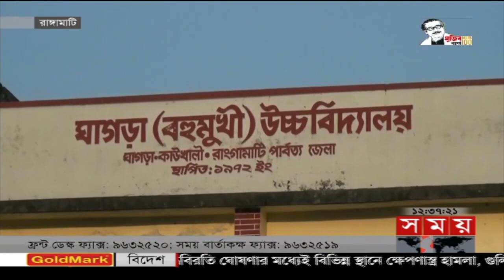খেলার সময় | রাত ১২টা | ০৮ মার্চ ২০২২ | Somoy TV Bulletin 12am | Latest Bangladeshi News